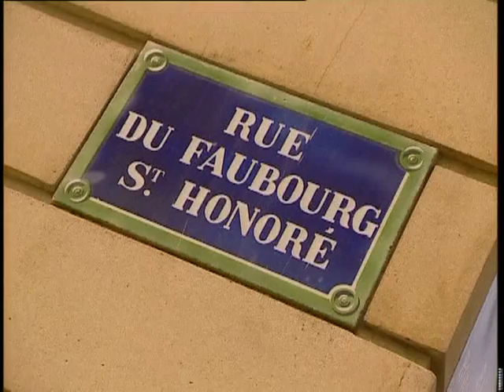Décès de Jean-Louis Dumas : le drapeau Hermès est en berne.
Jean-Louis Dumas ancien président de la maison Hermès, s'est éteint le 1 mai. Il est resté 28 ans à la tête de cette illustre enseigne. Aujourdhui le drapeau Hermès est en berne.